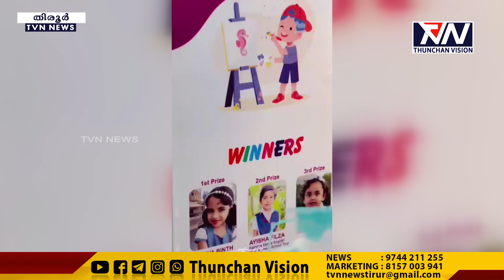ഫാമിലി വെഡ്‌ഡിങ് സെന്റർ തിരൂർചിൽഡ്രൻസ് ഡേ ദിനത്തിൽകിഡ്സ് ആർട്ട് കോൺടസററ് സംഘടിപ്പിച്ചു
ഫാമിലി വെഡ്‌ഡിങ് സെന്റർ തീരുർ ചിൽഡ്രൻസ് ഡേ ദിനത്തിൽ kids art contest സംഘടിപ്പിച്ചു  contest വിജയികൾക്കുള്ള സമ്മാനവിതരണം  ഫറോക്ക് കോളേജ് ഗവണ്മെന്റ് ഹയർ സെക്കണ്ടറി സ്കൂൾ ഡ്രോയിങ് ടീച്ചർ M .യൂസുഫ് നിർവഹിച്ചു